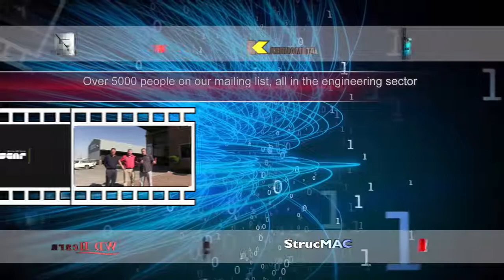MachineTV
'MachineTV South Africa"s premiere engineering TV channel